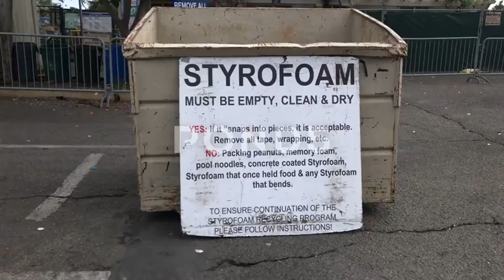Styrofoam Recycle Bin Steadicam Slow Approach Recycling Center Green Energy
Full resolution download 4K or 1080p This video on YouTube is a sample version. The full res. video can be downloaded by following the link above. Download 4K 1080 or 720p.
Thanks,
H.E.Media